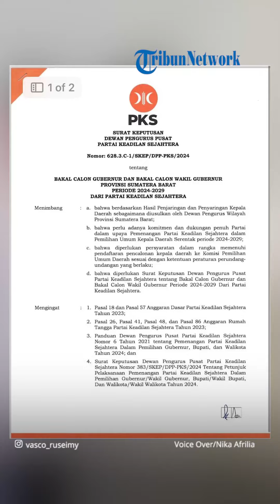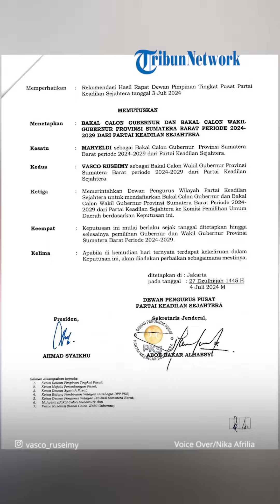Gerindra dan PKS Kembali Bersatu di Pilgub Sumbar, Usung Mahyeldi-Vasco Ruseimy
TRIBUN-VIDEO.COM - Partai Gerindra dan PKS resmi berkoalisi mengusung pasangan Mahyeldi Ansharullah dan Vasko Ruseimy sebagai calon Gubernur dan Wakil Gubernur Sumatera Barat pada Pilkada 2024.

Keputusan ini tertuang dalam surat rekomendasi dari DPP Partai Gerindra dan surat keputusan dari DPP PKS.

Dalam surat rekomendasi yang dikeluarkan oleh DPP Partai Gerindra pada 11 Juli 2024, Mahyeldi Ansharullah diusung sebagai Bakal Calon Gubernur dan Vasko Ruseimy sebagai Bakal Calon Wakil Gubernur Provinsi Sumatera Barat.

Ketika dikonfirmasi terkait surat rekomendasi Partai Gerindra, Vasko Ruseimy membenarkan dirinya menjadi calon wakil gubernur mendampingi Mahyeldi.

Vasko menyebut dirinya berpasangan dengan Mahyeldi demi kebersamaan pembangunan Sumbar.

Sementara itu, dalam surat keputusan yang dikeluarkan oleh DPP PKS pada 4 Juli 2024, PKS juga resmi menetapkan Mahyeldi sebagai Bakal Calon Gubernur dan Vasko Ruseimy sebagai Bakal Calon Wakil Gubernur.

Presiden PKS, Ahmad Syaikhu, menekankan bahwa keputusan ini berlaku hingga selesainya pemilihan Gubernur dan Wakil Gubernur Provinsi Sumatera Barat periode 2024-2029.

Surat dari kedua partai juga menegaskan bahwa segala persiapan dan strategi telah dirancang dengan matang untuk memastikan kemenangan pasangan Mahyeldi-Vasko dalam Pilkada 2024.

Diketahui, partai Gerindra dan PKS berada di kubu berbeda saat Pilpres 2024.

Bukan hanya di Pilpres, pada Pilkada 2020 PKS dan Gerindra juga berada di kubu berbeda.

Kini kedua partai ini kompak mengusung paslon yang sama di Pilkada 2024.

Host: Nika Afrilia